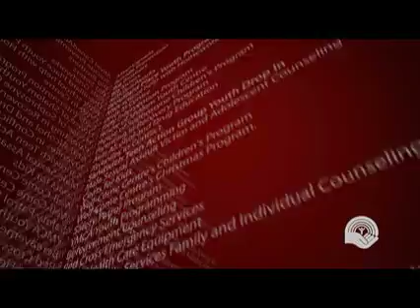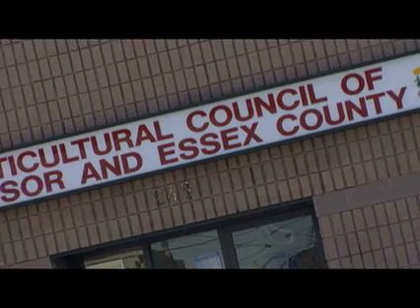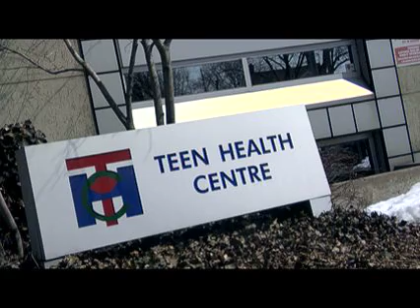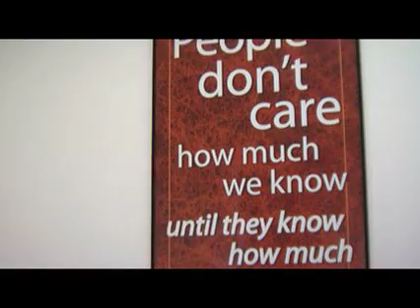United Way Windsor-Essex County Campaign Video 2008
The annual United Way kicked off their annual campaign on September 5th, 2008 at the Caboto Club. With record attendance, this event was a huge success. Together, we're changing lives. This video was created by the fantastic staff at Suede Productions, in Windsor, Ontario.